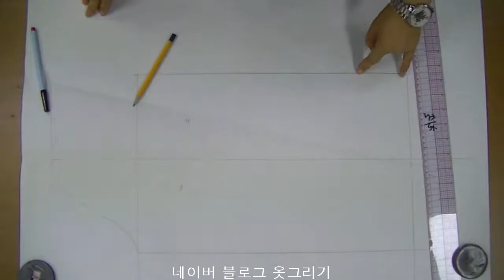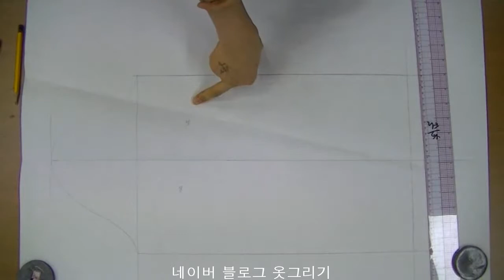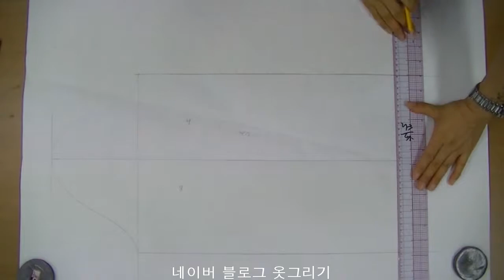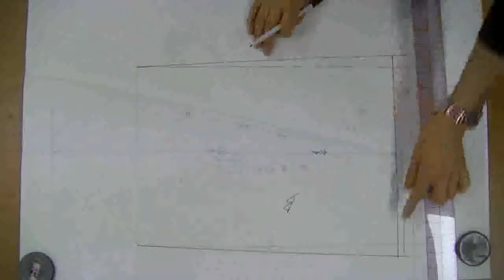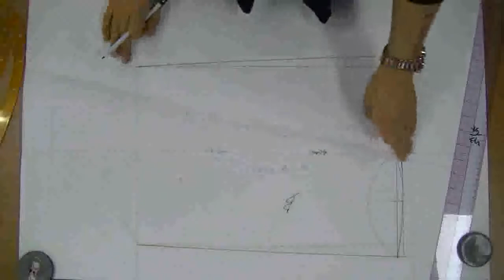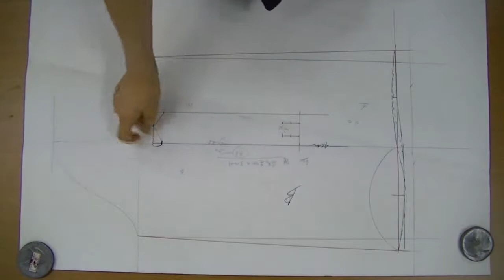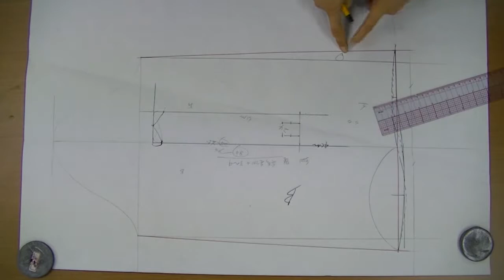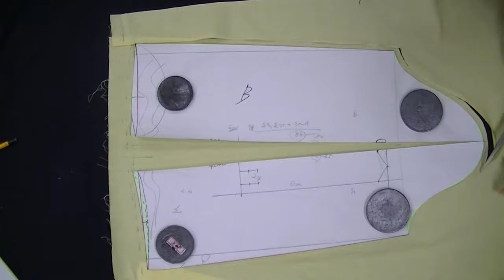비숍소매1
소매만들기 중 아래쪽에 셔링분이 있는 기본소매 기본입니다
원형패턴변형 전의 설명 귀담아 들으시면 도움되십니다